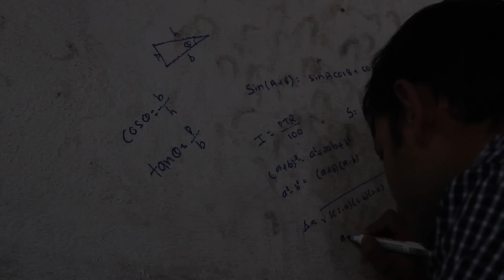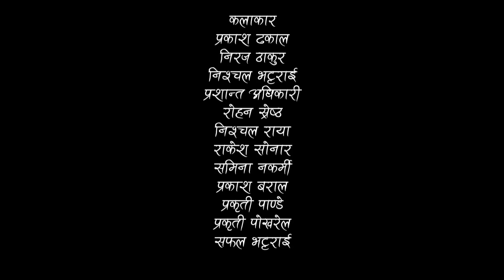Pashupati Prasad VS Back Pidit Parody Trailer | Bhatti Production | In Cinemas 29th Jan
Bhatti Production Presents
Pashupati Prasad Parody Trailer

Starring: Prakash Dhakal, Niraj Thakur, Nischal Bhatrai, Prashant Adhikari
Editor: Niraj Thakur
Camera: Pratik Bhandari, Safal Bhattrai
Directors: Prakash Dhakal, Niraj Thakur, Raju Dangal